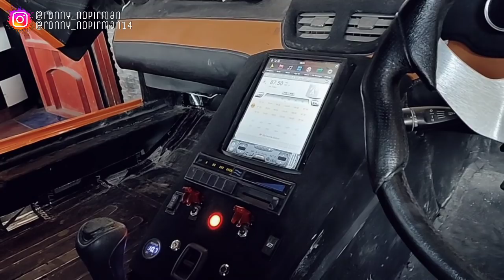REPLIKA SUPER CAR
Halo guys jadi kali ini kita nge review replika lamborghini di KJS yang tempat nya di pasir koja dan skrg progres nya udh nyampe 85% nih guys... stay tune terus ya setelah jadi 100% kita bakal review lagi 🤗